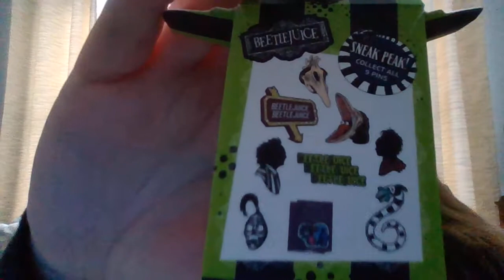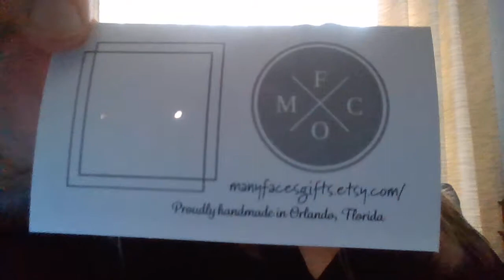Beatlejuice Mystery Pins!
Opening 5 boxes of Beatlejuice Mystery Pins!